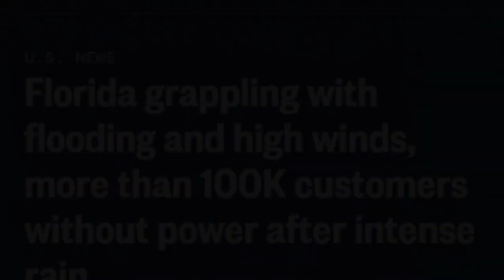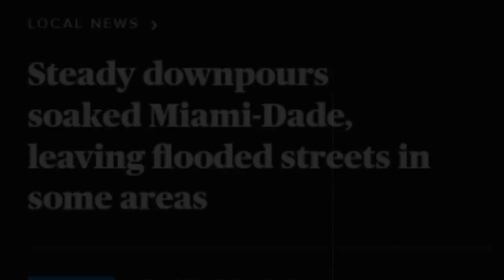Heavy rain causes severe flooding in florida, leaving 108,000 customers without power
Florida Flooded: Heavy Rain Submerges Neighborhoods, Paralyzes Roads, and Leaves Thousands Without Power

Heavy rains in parts of Florida have soaked neighborhoods, turned roads into rivers, closed schools, and left more than 108,000 customers without power on Thursday, November 16, 2023. These heavy rains have been occurring in central and south Florida since Wednesday, the result of a slow-moving storm system in the Gulf of Mexico.

As many as 7 million people were under flood watches on Wednesday. Strong onshore winds also created gusts of up to 120 km/h at the high weather station near Miami and 103 km/h at Dania Pier near Fort Lauderdale.

Videos and photos of the flooding showed cars driving on partially submerged highways, streets turned into floodwaters, and strong winds crashing through palm trees. As a result of the flooding, Broward County Public Schools were closed on Thursday and Miami-Dade County's Metromover transit system was out of service, replaced by a free bus shuttle service. Other modes of public transportation also experienced delays due to heavy flooding.

Halo Semua!